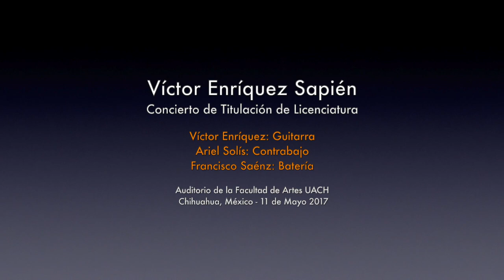Víctor Enríquez • Lento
Víctor Enríquez Sapién
Concierto de Titulación de Licenciatura

Víctor Enríquez: Guitarra
Ariel Solís: Contrabajo
Francisco Sáenz: Batería

Auditorio de la Facultad de Artes, Chihuahua
11 de Mayo de 2017

Grabación y edición: Mandis